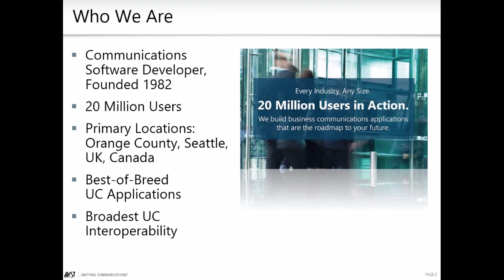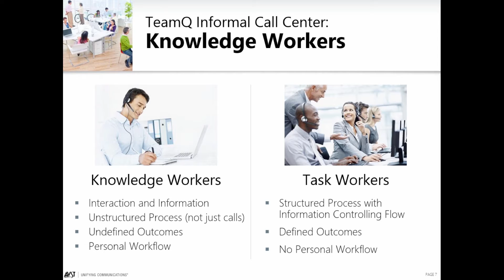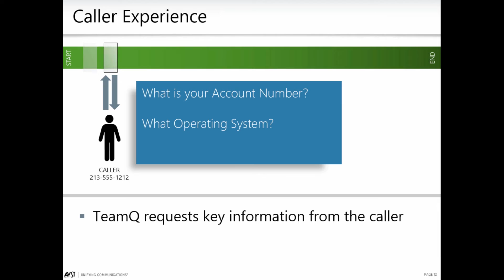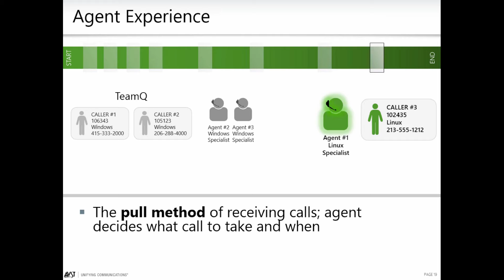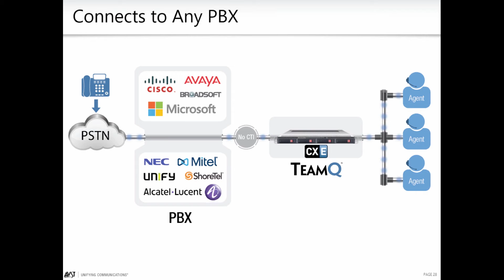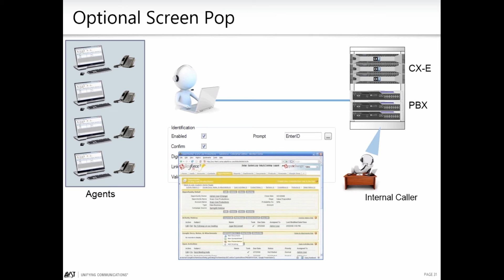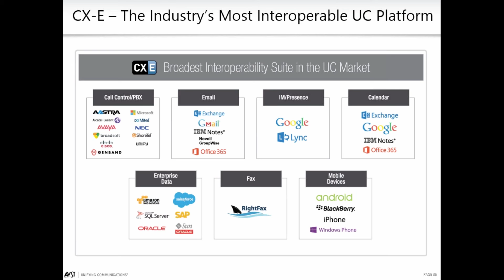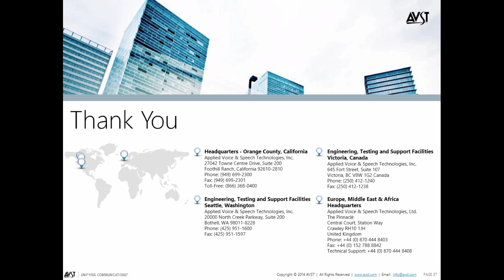AVST 2015 Webinar - TeamQ: Call Center Solution for CX-E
Workplaces are changing. Quality service is imperative in today’s competitive business environment, but you don’t have to invest in a formal contact center to deliver it. Businesses are seeing a new generation of workers – from small structured organizations like an internal help desk, to unstructured teams of knowledge workers, such as sales, service or technical support personnel - who don’t operate like a formal contact center, but still handle multiple incoming service requests. Welcome TeamQ, a cost-effective informal call center solution.

- Informal call center defined
- Benefits of informal call centers
- Cost analysis
- TeamQ overview

Attendees will receive a free copy of the white paper, “Evaluating the ROI of Informal Call Centers” by Jay Lassman, UC Analyst.